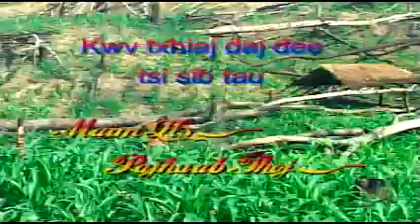MAIM LIS & PAJ HUAB THOJ KWV TXHIAJ KHO SIAB HEEV.